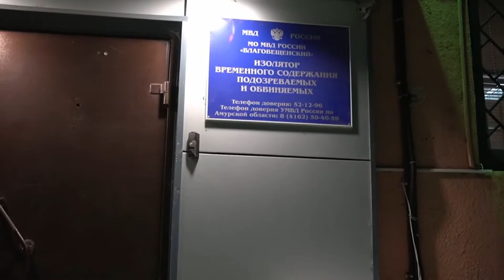Амурчанин расплачивался в Благовещенске поддельными пятитысячными купюрами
Амурчанину грозит наказание в виде лишения свободы на срок до 8 лет со штрафом в размере до одного миллиона рублей за сбыт поддельных купюр. Он купил в Москве поддельные пятитысячные купюры, которыми расплачивался в магазинах Благовещенска и Екатеринославки.